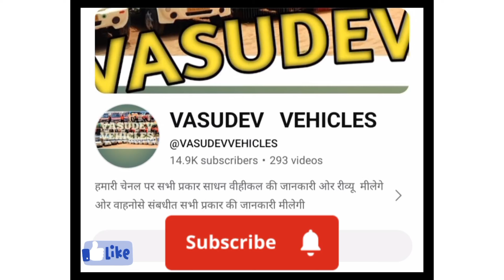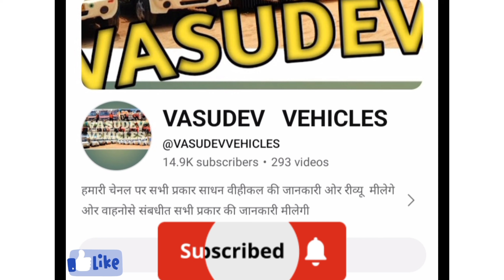ઓછી કીંમત ના સારા ટ્રેકટર વેચાણ માટે